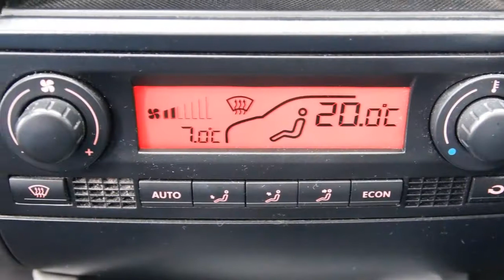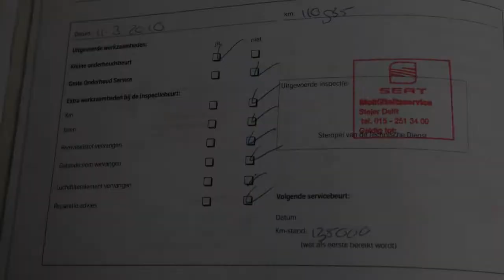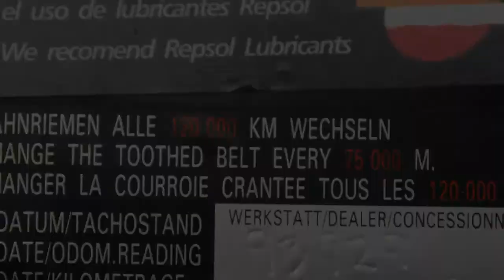Seat Ibiza 1.4-16V Sport 5drs Airco ECC Schuifdak Inruil mogelijk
75-TB-XT 203.977 km
  Prijs:     € 3.948
  Merk:     Seat
  Model:     Ibiza
  Type:     1.4-16V Sport 5drs Airco ECC Schuifdak Inruil mogelijk
  Bouwjaar:     2006
  Transmissie:     handgeschakeld
  Kleur:     Zwart metallic
  BTW/Marge:     marge

Accessoires
* Achterbank neerklapbaar
* Achterspoiler
* Airbags
* Airco
* Audio installatie
* Bestuurdersstoel met verstelbare zithoogte
* Bluetooth telefoonverbinding
* Boordcomputer
* Buitenspiegels verwarmbaar
* Centrale deurvergrendeling
* Cruise control
* ECC (electronic climate control)
* Glas getint
* Lichtmetalen velgen
* Metallic lak
* Mistlampen voor
* Multifunctioneel stuurwiel
* Passagiersstoel met verstelbare zithoogte
* Radiovoorbereiding
* Sportstuur
* Stuurbekrachtiging

Boekjes: Aanwezig

Een nette, goed rijdende auto voorzien van vele extra's. De auto wordt geleverd met een nieuwe APK.
7823 EL Emmen (wijk Emmerhout)